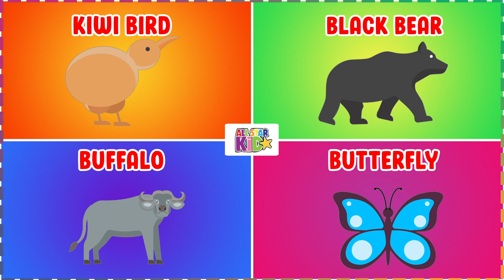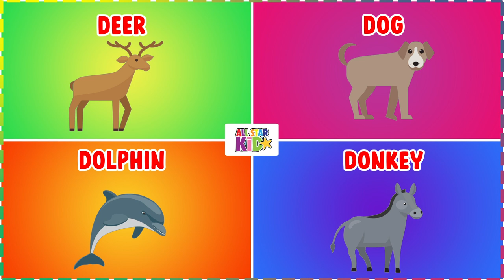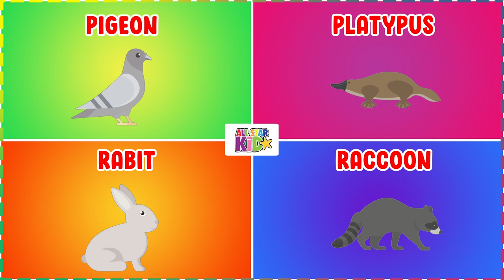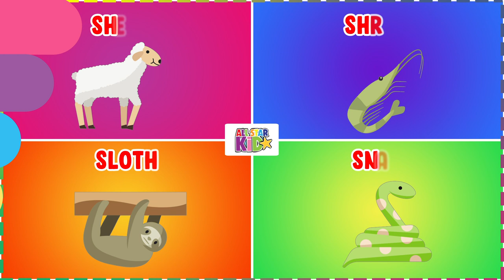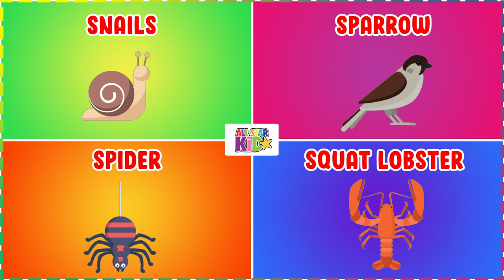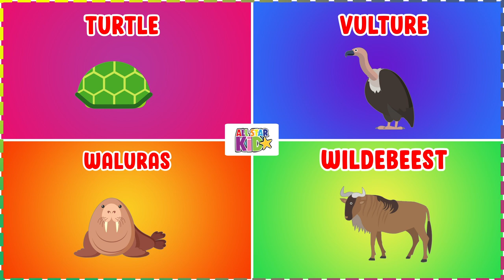100 Animals and Birds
From Aardvark to Zebra lets learn about 100 Animals and Birds

"A Thankfully Spooktacular Christmas" is now streaming

Aardvark
Aardwolf
Abyssinian
Abyssinian Guinea Pig
Acadian Flycatcher
Achrioptera Manga
Ackie Monitor
Addax
Adelie Penguin
Aesculapian snake
Affenpinscher
Afghan Hound
African Bullfrog
African Bush Elephant
African Civet
African Clawed Frog
African Fish Eagle
African Forest Elephant
African Golden Cat
African Grey Parrot
African Jacana
African Palm Civet
African Penguin
African Tree Toad
African Wild Dog
Africanized bee (killer bee)
Agama Lizard
Aidi
Ainu
Airedale Terrier
Airedoodle
Akbash
Akita
Akita Shepherd
Alabai (Central Asian Shepherd)
Alaskan Husky
Alaskan Klee Kai
Alaskan Malamute
Alaskan Pollock
Alaskan Shepherd
Albacore Tuna
Albatross
Albertonectes
Albino (Amelanistic) Corn Snake
Aldabra Giant Tortoise
Alligator Gar
Allosaurus
Allosaurus
Alpaca
Alpine Dachsbracke
Alpine Goat
Alusky
Amano Shrimp
Amargasaurus
Amazon Parrot
Amazon River Dolphin (Pink Dolphin)
Amazon Tree Boa
Amazonian Royal Flycatcher
Ambrosia Beetle
American Alligator
American Alsatian
American Bulldog
American Bully
American Cocker Spaniel
American Cockroach
American Coonhound
American Dog Tick
American Eel
American Eskimo Dog
American Foxhound
American Paddlefish
American Pit Bull Terrier
American Pugabull
American Pygmy Goat
American Robin
American Staffordshire Terrier
American Toad
American Water Spaniel
American Wirehair
Blue Jay
Blue Lacy Dog
Blue Picardy Spaniel
Blue Racer
Blue Shark
Blue Tanager (Blue-Grey Tanager)
Blue Tit
Blue Whale
Blue-Ringed Octopus
Bluefin Tuna
Bluegill
Bluetick Coonhound
Boas
Bobcat
Bobolink
Boelen’s python
Boerboel
Boggle
Boglen Terrier
Boiga
Bolivian Anaconda
Bolognese Dog
Bombay
Bongo
Bonito Fish
Bonnethead Shark
Bonobo
Booby
Boomslang
Borador
Border Collie
Border Terrier
Bordoodle
Borkie
Bornean Orang-utan
Borneo Elephant
Boston Terrier
Bottlenose Dolphin
Bouvier Des Flandres
Bowfin
Bowhead Whale
Box Tree Moth
Box Turtle
Boxachi
Boxador
Boxer Dog
Boxerdoodle
Boxfish
Boxsky
Boxweiler
Boykin Spaniel
Bracco Italiano
Brachiosaurus
Brahminy Blindsnake
Braque Francais
Brazilian Black Tarantula
Brazilian Terrier
Brazilian Treehopper
Bredl’s Python
Briard
British Timber
Brittany
Brontosaurus
Bronze Whaler Shark
Bronze-winged Jacana
Brook Trout
Brookesia Micra
Brown Bear
Brown Dog Tick
Brown Headed Cowbird
Brown Hyena
Brown Snake
Brown Tree Snake
Brown Water Snake
Brown-banded Cockroach
Brug
Brussels Griffon
Budgerigar
Buffalo
Buffalo Fish
Bull and Terrier
Bull Shark
Bull Terrier
Bull Trout
Bulldog
Bulldog Mix
Bullfrog
Bullmastiff
Bullsnake
Bumblebee
Burmese
Burmese Python
Burrowing Frog
Burrowing Owl
Bush Baby
Bush Viper
Bushmaster Snake
Butterfly
Butterfly Fish

Animals that start with C
Cabbage Moth
Cactus Moth
Cactus Mouse
Cactus Wren
Caecilian
Caiman
Caiman Lizard
Cairn Terrier
California Condor
California Kingsnake
California Tarantula
Camel
Camel Cricket
Camel Spider
Canaan Dog
Canada Lynx
Canada Warbler
Canadian Eskimo Dog
Canadian Horse
Cane Corso
Cantil
Cape Lion
Capybara
Caracal
Cardinal
Caribbean Reef Shark
Caribou
Carolina Dog
Carolina Parakeet
Carp
Carpenter Ant
Carpet Python
Carpet Viper
Cascabel
Cashmere Goat
Cassowary
Cat
Cat Snake
Cat-Eyed Snake
Catahoula Bulldog
Catahoula Leopard
Catalan Sheepdog
Caterpillar
Catfish
Caucasian Mountain Dog (Shepherd)
Caucasian Shepherd
Cava Tzu
Cavador
Cavalier King Charles Spaniel
Cavapoo
Cave Bear
Cave Lion
Cecropia Moth
Cedar Waxwing
Centipede
Central Ranges Taipan
Cephalaspis
Ceratosaurus
Cervalces latifrons (Broad-Fronted Moose)
Cesky Fousek
Cesky Terrier
Chameleon
Chamois
Chartreux
Cheagle
Checkered Garter Snake
Cheetah
Chesapeake Bay Retriever
Chestnut-Sided Warbler
Chi Chi
Chickadee
Chicken
Chicken Snake
Chigger
Chihuahua
Children’s python
Chilean Rose Tarantula
Chimaera
Chimpanzee
Chinchilla
Chinese Alligator
Chinese Cobra
Chinese Crested Dog
Chinese Geese
Chinese Paddlefish
Chinese Shar-Pei
Chinese Water Deer
Chinook
Chinook Salmon
Chinstrap Penguin
Chipit
Chipmunk
Chipoo
Chipping Sparrow
Chiton
Chiweenie
Chorkie
Chow Chow
Chow Pom
Chow Shepherd
Christmas Beetle
Christmas Island Red Crab
Chusky
Cicada
Cichlid
Cinereous Vulture
Cinnamon Ball Python
Cinnamon Bear
Cinnamon Ferret
Clark’s Grebe
Click Beetle
Clock Spider
Clothes Moth
Clouded Leopard
Clownfish
Clumber Spaniel
Coachwhip Snake
Coastal Carpet Python
Coastal Taipan
Coati
Cobia Fish
Cobras
Cockalier
Cockapoo
Cockatiel
Cockatoo